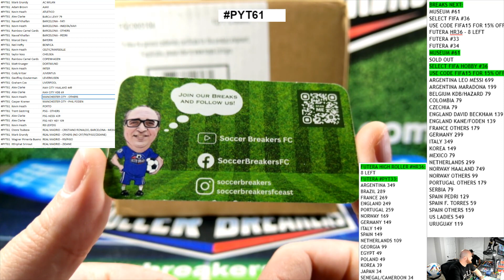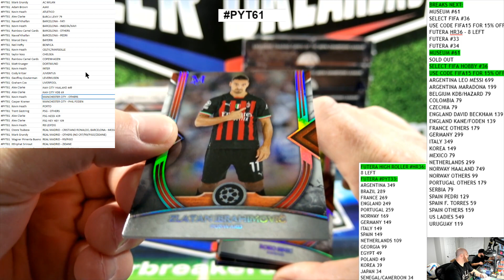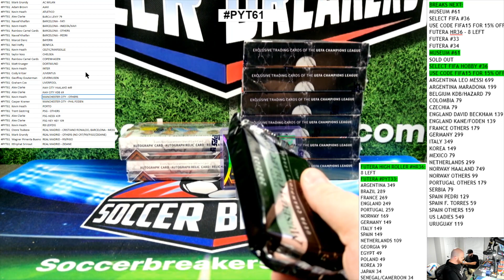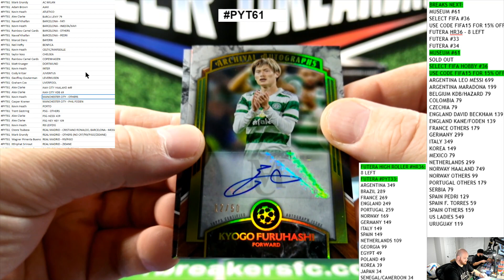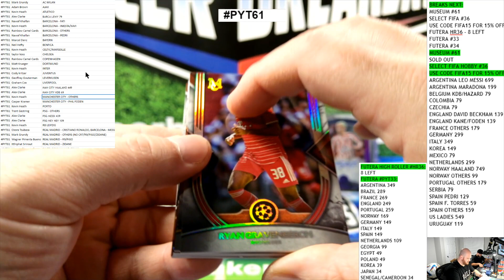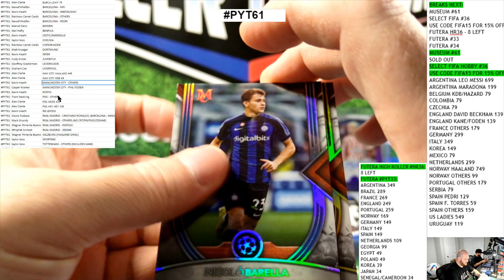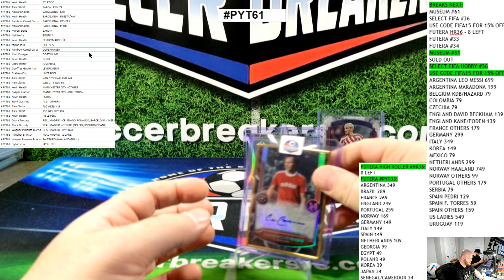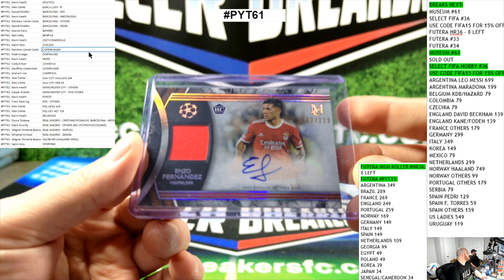2022-23 TOPPS UEFA CHAMPIONS LEAGUE MUSEUM COLLECTION 12 BOX, CASE BREAK PYT61 (SOCCER BREAKERS FC)